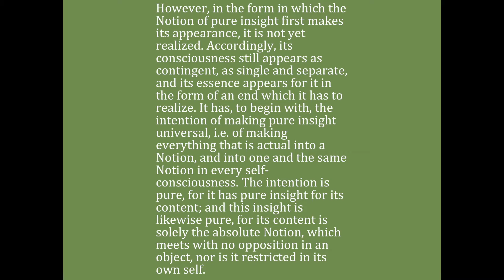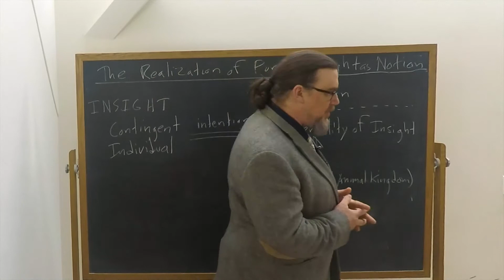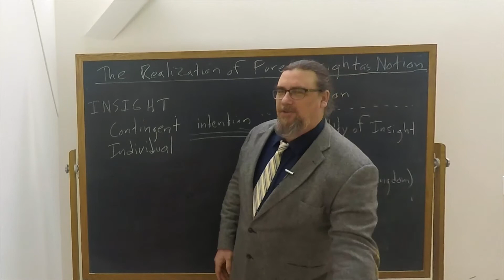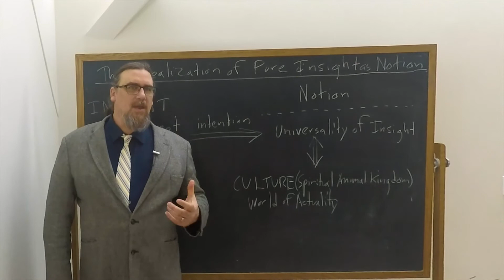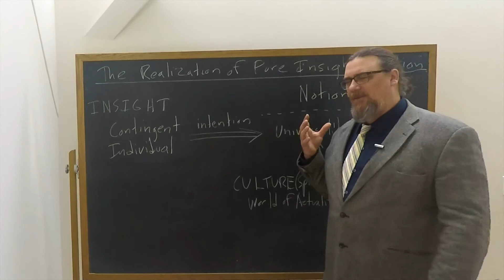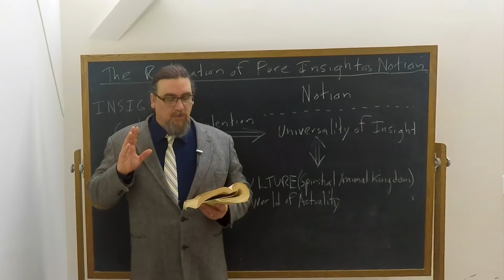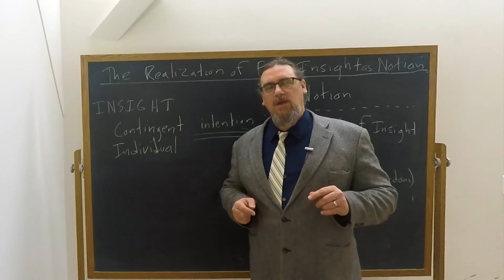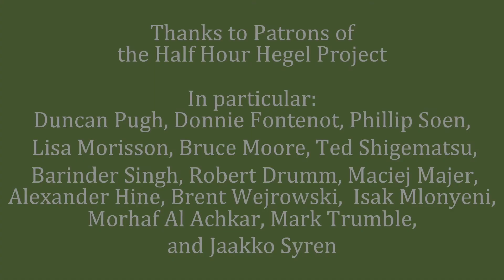Half Hour Hegel: Phenomenology of Spirit (Faith and Pure Insight, sec. 537)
In this 223rd video in the new series on G.W.F. Hegel's great early work, the Phenomenology of Spirit, we finish our study of the sub- section - "Faith and Pure Insight" - contained in the first section in the second part of a major portion of the work, "Spirit". I read and comment on paragraph 537 of the text here.

The intro music for this video is from the public domain, and is
Johan Sebastian Bach, Cello Suite No. 5 in C minor, BWV 1011 - available at musopen.com